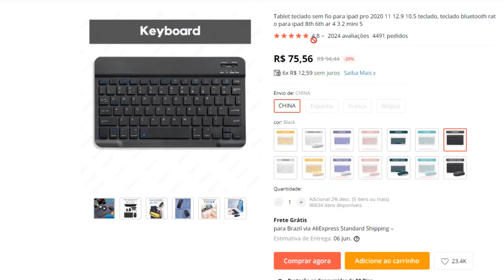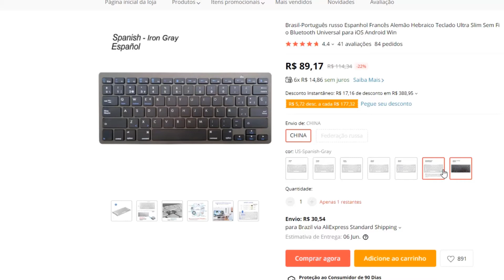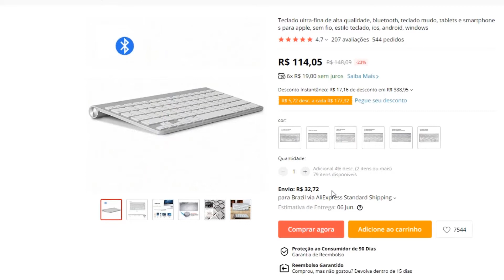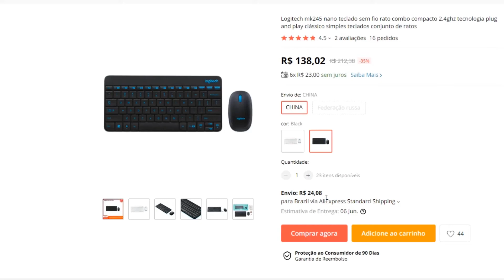TOP 5 TECLADOS PARA PC,ANDROID E IOS BLUETOOTH ATÉ 150!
Galera nesse vídeo trago 5 opções barata de teclados bluetooth do AliExpress, escolhi esses 5 teclados no intuito de ajuda quem não pode gasta muito com equipamentos e precisa de um teclado para usar com Seu Tab S6 lite ou qual quer outro equipamento.
Queria muito poder trazer todos, para fazer uma Review, mas infelizmente não dá! Mas o teclado que vocês, mas gostarem irei trazer para o canal e fazer uma Review completa mostrando os pôs e contras e se realmente vale a pena! Então não esqueça de deixar sua opinião nos comentários.

Valor – 75,56 (Frete Grátis Brasil) Sem Nome

Valor – 84,71 (sem frete) sem nome (tem versão BR)

Valor- 114,05 (sem o frete) sem nome

Valor – 138,02  (sem o frete) Logitech MK245

Valor – 148,15 (frete Grátis Brasil) RII K18 PLUS

EQUIPAMENTOS:
SAMSUNG TAB S6 LITE 32GB
LOGITECH C920
CANON 3TI
MICROFONE AR-U200-SB
HEADSET CLOUD STINGER
PC:
PLACA MÃE – TUF GAMING X470-PLUS AMD ASUS
PLACA DE VÍDEO – GTX1060 3GB NVIDIA
PROCESSADOR – AMD RYZEN 5 2600 SIX-CORE 3.40GHz
FONTE – CORSAIR PFC ATIVO VS600 80PLUS
MÉMORIA – HYPERX FURY 16GB
M2 – 250GB
HD – 2 TERA (SEAGATE E WESTERN DIGITAL)
MONITOR – LG ULTRAWIDE 25UM58-P
MOUSE – LOGITECH G603
TECLADO – MOTOSPEED GK89